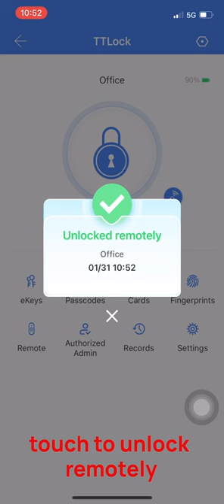Nyboer WiFi Gateway: How to lock and unlock your lock remotely?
Available at Amazon